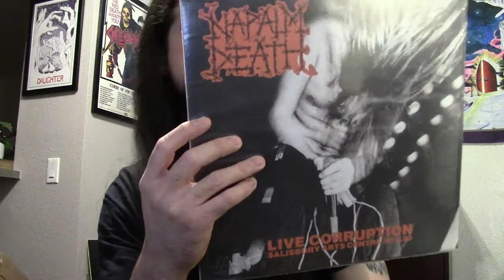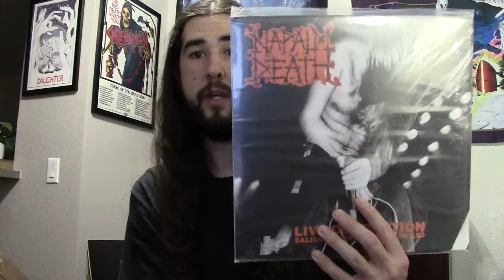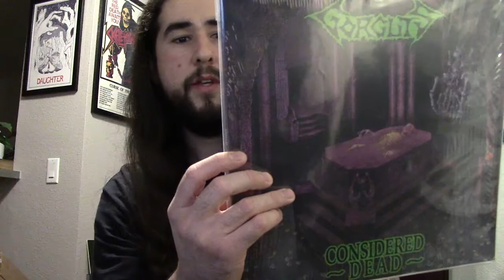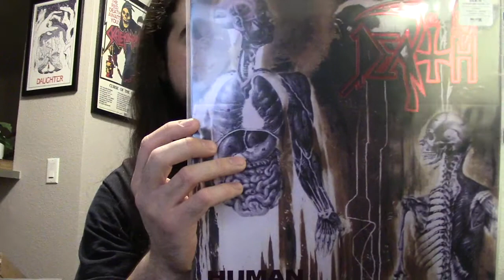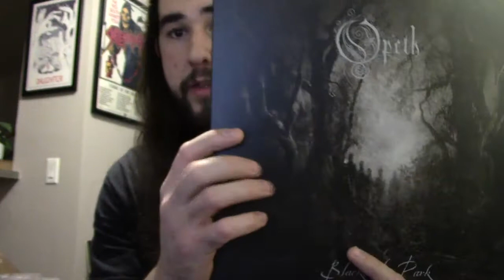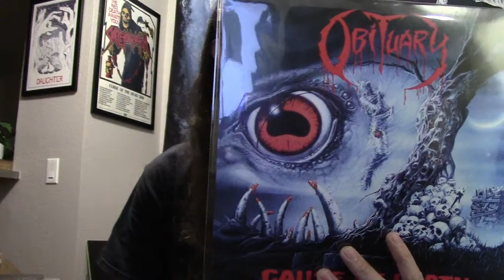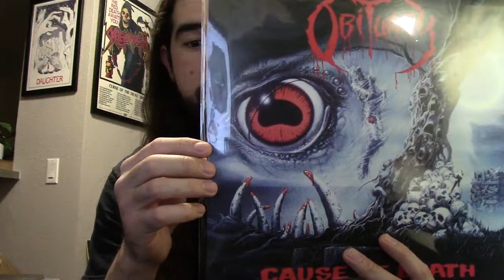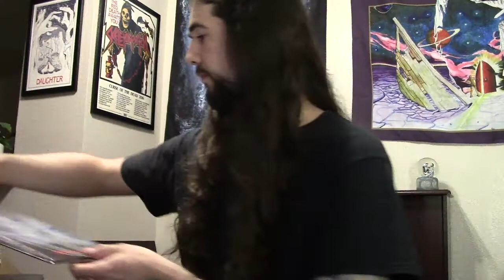RE: My Top 5 Favorite Death Metal Vocalists